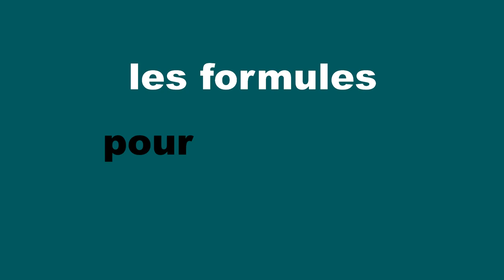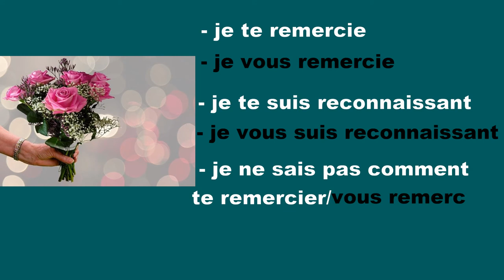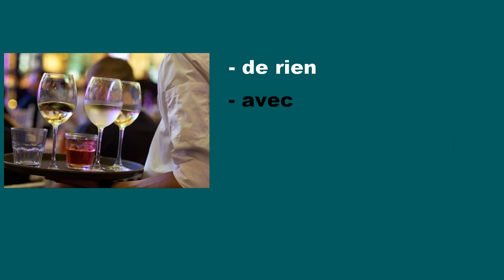Apprendre à dire MERCI en français, les formules pour remercier et répondre à un merci - vidéo 89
Sur Vocabolario Francese je vous apprends à remercier en français. Je vous explique plusieurs façons de dire merci et les différentes formules à utiliser pour être poli et répondre quand quelqu’un vous dit merci. Afin de vous aider à diversifier votre vocabulaire pour ne pas toujours dire la même chose. Et pour ceux qui maitrisent déjà le français, un petit rappel ne fait jamais de mal.
Cette vidéo vient en complément de celle où je vous apprends à dire bonjour, à demander comment ça va et les choses à dire quand on rencontre quelqu’un pour la première fois

Musiques utilisées
Titre : Spark
Auteur : Vexento

I Just Wanna Be Great - NEFFEX